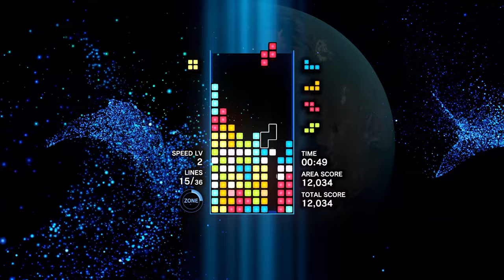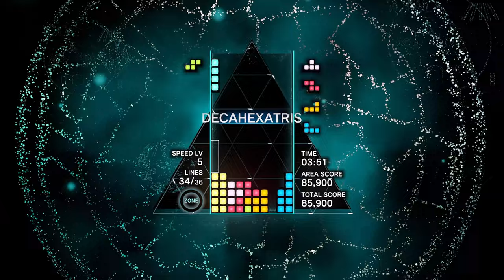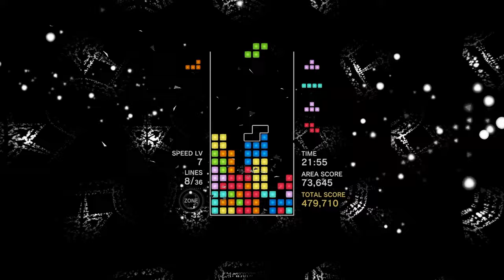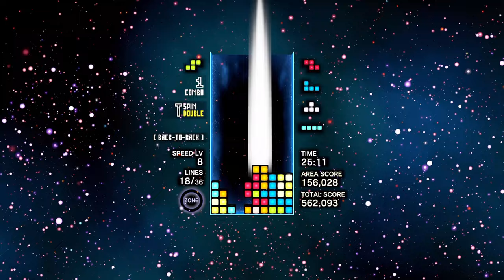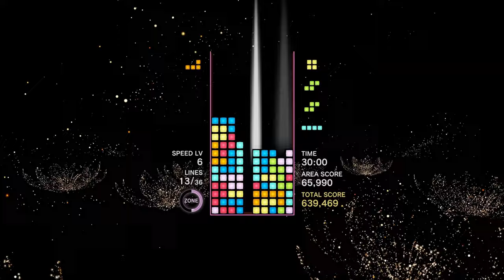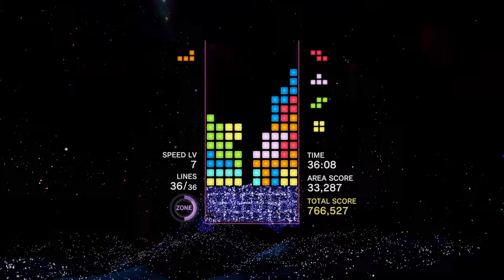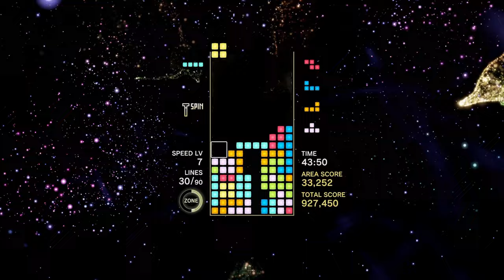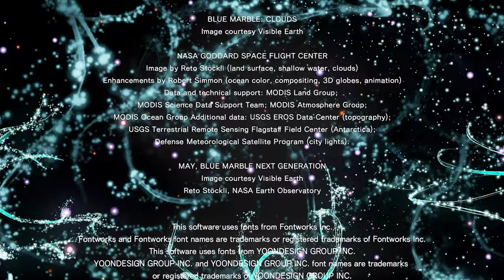58 Minutes of Tetris Effect Journey To Relax To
I used to play Tetris almost everyday, but I sorta fell out of that loop after a while. This run may not have been as fast as expected, but it felt great coming back after so long. Also, the misdrops... if you see any of them, that was to make sure you're paying attention and nothing else, trust ;)

Chapters:
0:00 Area 1
6:11 Area 2
13:11 Area 3
20:17 Area 4
39:00 Area 5
47:45 Final Area
54:48 Credits
58:18 Final Results/Outro